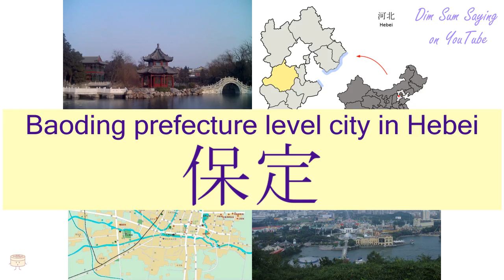"BAODING PREFECTURE LEVEL CITY IN HEBEI" in Cantonese (保定) - Flashcard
[bou2 ding6] "BAODING PREFECTURE LEVEL CITY IN HEBEI" in Cantonese (保定) - Flashcard. Additional information about the word: Baoding prefecture level city in Hebei.